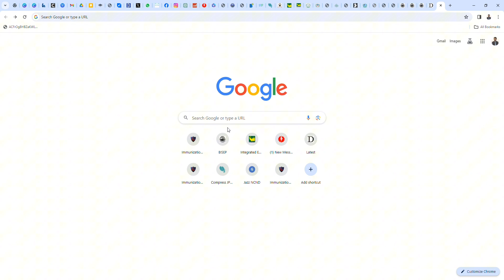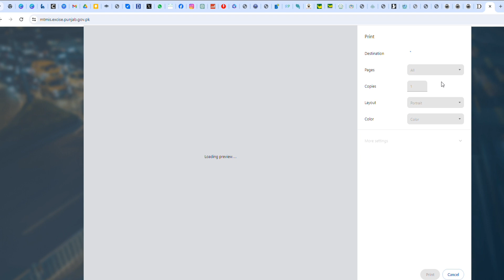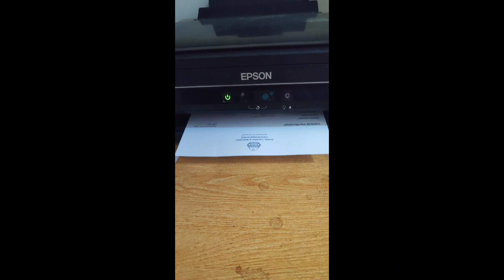How to check vehicle owners detail online at home|| motor and bicycle both govt of punjab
assalamualaikum

In this movie I will show you how to check your vehicle information right from your home.

if you are worried about that my vehicle is on the name of who? then it is very simple to check the vehicle information.

Wigotravel